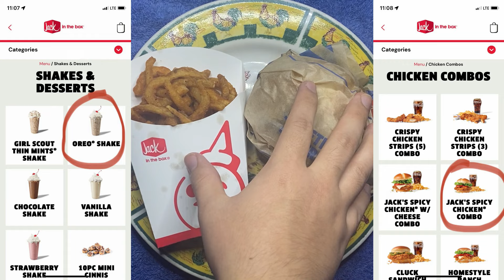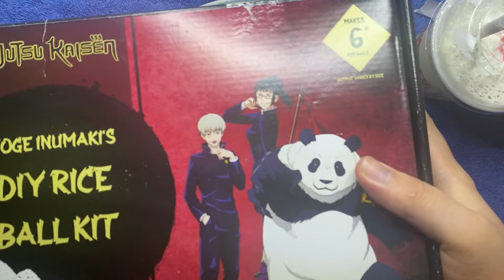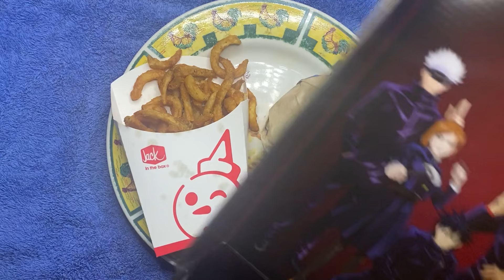ASMR : Calvert eating JACK'S SPICY CHICKEN COMBO, OREO SHAKE (Jack in the Box)